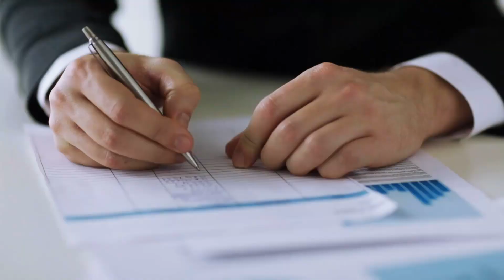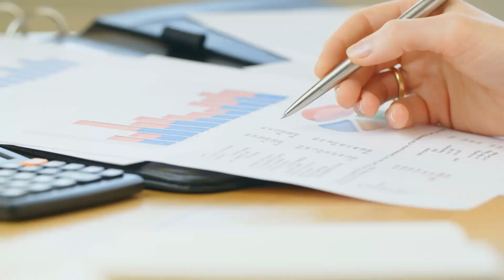Różnica pomiędzy Help to Buy a Shared Owership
🏡 Chcesz być właścicielem własnego domu?

🏢 Istnieją specjalne programy rządowe, które mogą pomóc ci spełnić swoje marzenie.

🔻 Jednymi z nich są Help to Buy oraz Shared Owership. W tym odcinku @Aga Moczynska przedstawi różnice między tymi programami.

Sprawdź koniecznie